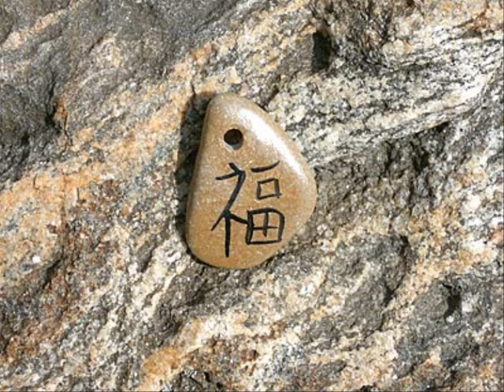Die Picks - Gute News